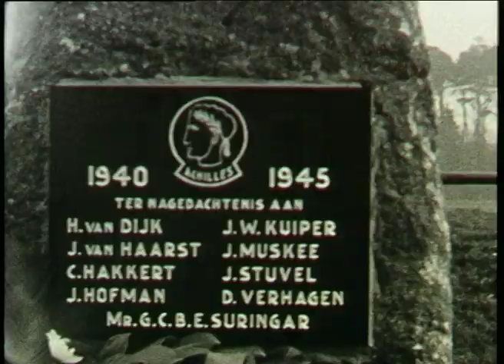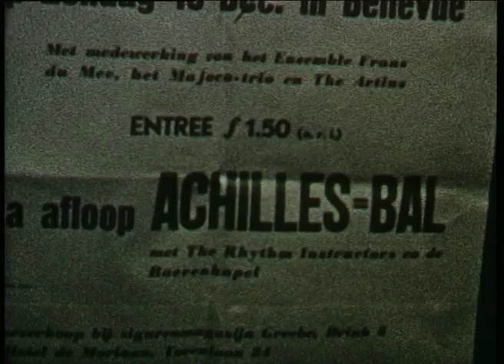Achilles Assen: Zestig jarig bestaan 1954